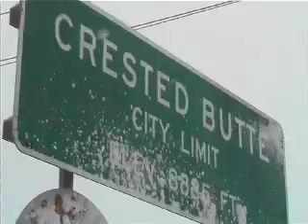BEYOND MIDNIGHT: The Grand Traverse (trailer/teaser)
Most recent trailer for the feature length documentary film account of the 2009 Elk Mountains Grand Traverse backcountry ski race from Crested Butte, CO to Aspen, CO.